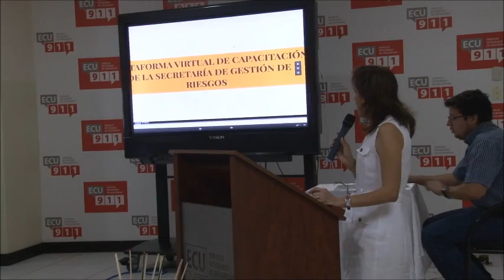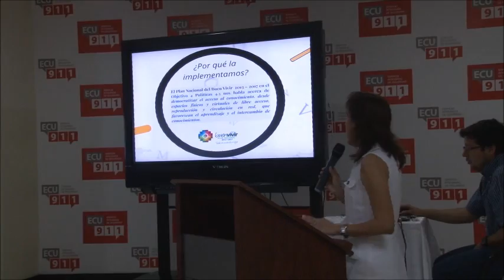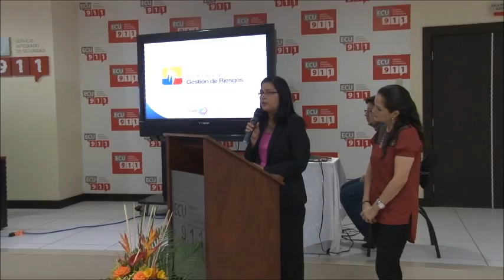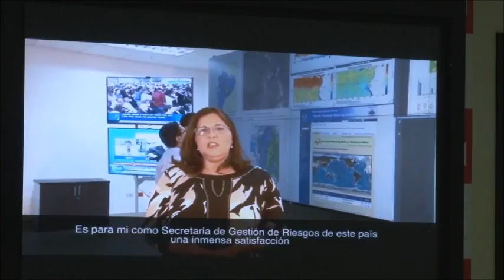Presentación del Curso Virtual de la SGR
Samborondón, (Guayas).- La Secretaría de Gestión de Riesgos (SGR) con el objetivo de optimizar la capacitación a los actores del Sistema Nacional Descentralizado de Gestión de Riesgos, inauguró el 18 de diciembre en las instalaciones del ECU- 911 los cursos virtuales que formarán parte de los servicios que ofertará esta Cartera de Estado como parte de su compromiso con la reducción de riesgos de desastres.

Estos cursos se dan como parte del proyecto “DISEÑO DE HERRAMIENTAS TECNOLÓGICAS PARA LA CAPACITACIÓN  DE LOS ACTORES DEL SISTEMA NACIONAL DESCENTRALIZADO DE GESTIÓN DE RIESGOS MEDIANTE CURSOS VIRTUALES”, en el que se capacitaron a más de 18 funcionarios en técnicas pedagógicas y manejos de entornos virtuales.

La Dra. María Pilar Cornejo de Grunauer agradeció el apoyo de la Escuela Politécnica del Litoral para el desarrollo de estos cursos virtuales. Manifestó,” la tecnología permite facilitar los procesos de enseñanza y aprendizaje a través de varias herramientas, y tal vez la más adoptada en la actualidad sean los ambientes virtuales de aprendizaje como lo son las capacitaciones vía online. Es así que la Secretaría de Gestión de Riesgos a través de la Dirección de Capacitación, realizó un arduo trabajo, en conjunto con la Escuela Superior Politécnica de Litoral (ESPOL), para dar inicio a lo que hoy llamamos la ´Plataforma Virtual de Capacitación en Gestión de Riesgos´. Es motivo de  gran orgullo poder llevar la gestión de riesgos a niveles educativos. A través de esta Plataforma Virtual buscamos empoderar a la ciudadanía en cómo actuar frente a las emergencias.”

El Plan Familiar de Emergencias, Curso Básico de Gestión de Riesgos y Metodologías para la Elaboración de Agendas de Reducción de Riesgos Cantonales, son 3 de los 5 cursos, que cuentan con más de 40 actividades educativas y 30 objetos interactivos de aprendizaje, que se ofertarán a la ciudadanía como fase inicial de este proyecto, ya que paulatinamente se incorporarán nuevos temas de interés.

    Plan Familiar de Emergencias: Conjunto de actividades y preparativos que debe conocer una familia para reaccionar adecuadamente en caso de emergencias.

    Curso Básico de Gestión de Riesgos: Comprende el estudio de la gestión de riesgos a un nivel de aproximación básica, partiendo de su origen y evolución histórica, marco legal, institucional y conceptual; y una breve mirada de la situación a nivel regional.

    Agendas de Reducción de Riesgos Cantonales: En este curso se aprenderá a elaborar el perfil del territorio, identificar los elementos esenciales para su funcionamiento, y las medidas de prevención y mitigación para mantener funcionando un territorio en época normal y de crisis. *Dirigido especialmente para tomadores de decisiones.

    Evaluación Inicial de Necesidades: Este curso brindará los conocimientos necesarios para aprender a recolectar información de la comunidad afectada, identificar el nivel y tipo de asistencia requerida para la población impactada por un evento adverso.

    Plan Institucional de Gestión de Riesgos: Comprende la socialización del modelo de Plan para cualquier institución pública o privada interesada en incorporar la gestión de riesgos a su planificación y desarrollo. Incluye las cuatro áreas de la gestión (análisis, reducción, respuesta y recuperación) de riesgos y un componente de programación y evaluación para su implementación.